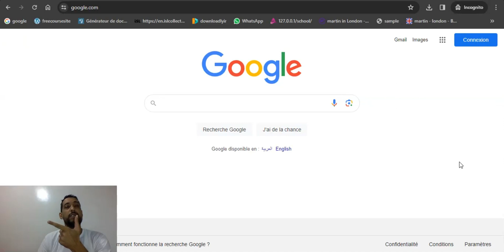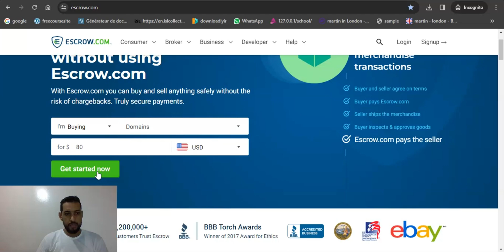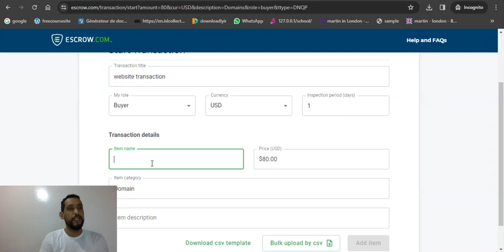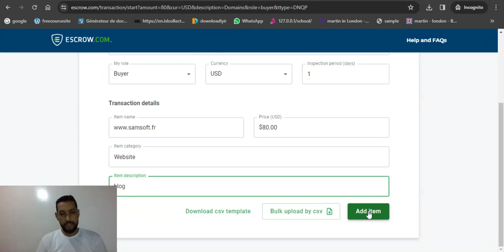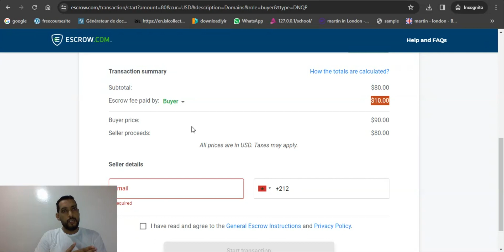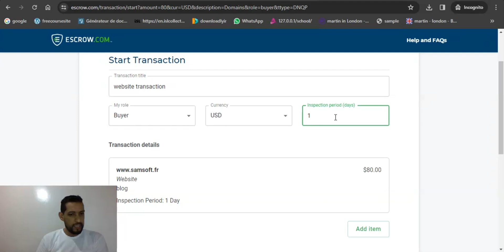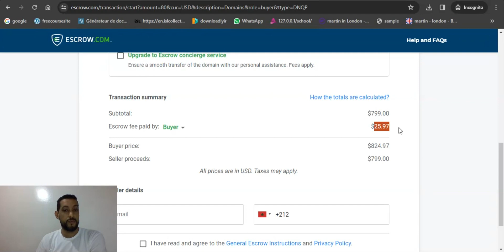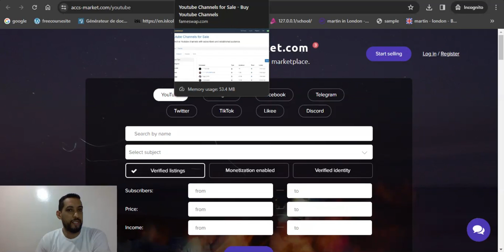تعلم كيف تجعل تعاملاتك الإلكترونية آمنة: دليل استخدام الضمان المالي 🔥escrow.com 🔥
هذا الفيديو الإرشادي يأخذك خطوة بخطوة من خلال عملية استخدام خدمة الضمان المالي على موقع الويب لضمان التعاملات الإلكترونية الآمنة. يشرح الفيديو بوضوح مفهوم الضمان المالي وكيف يمكن لهذه الخدمة حماية مالكي المعاملات عبر الإنترنت. من التسجيل إلى إنشاء الصفقات وتحديد الشروط، يتم توضيح كل خطوة بطريقة سهلة ومفهومة. اكتسب المشاهدين الثقة في إجراء تعاملاتهم عبر الإنترنت بطريقة آمنة وموثوقة بفضل هذا الدليل الشامل حول استخدام خدمة الضمان المالي. انطلق في عالم التعاملات الإلكترونية بأمان واعلم كيف تحمي نفسك في كل صفقة!